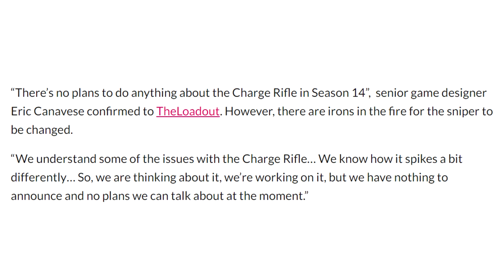People Have Waited So Long For This...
People Have Waited A Long Time For This
Comment and Sub to be entered in the 1000 Apex coin giveaway, I'll announce the winner on Tuesday